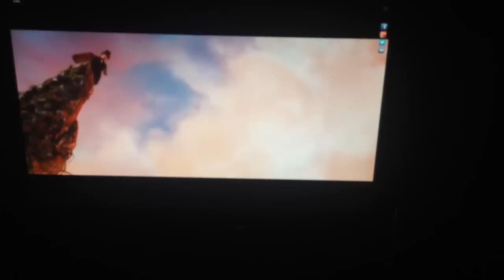Oz, el Poderoso arte nueve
Oz, el Poderoso parte nueve